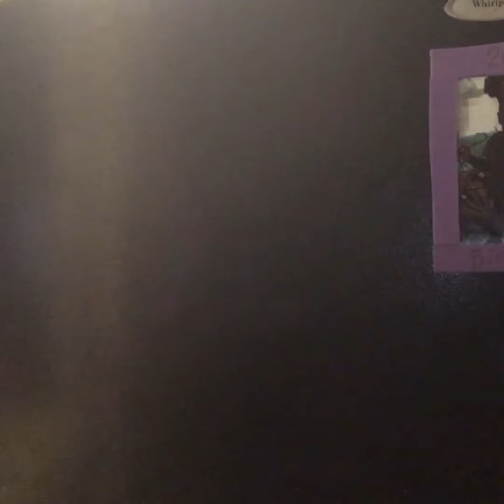What’s burning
Woo Woo’s clone is cooking after they Made truths